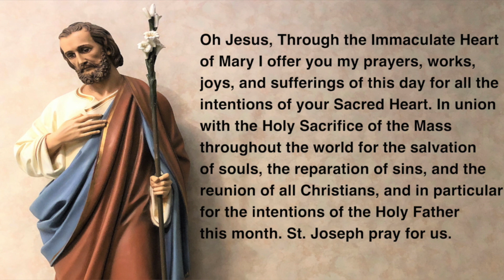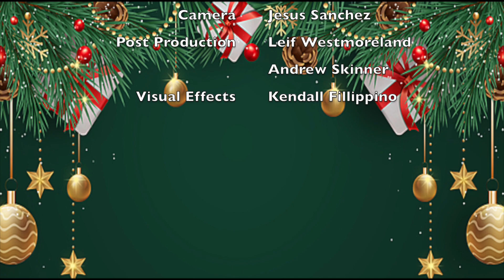12 6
FaceBook: The 1879 Dog House Con.